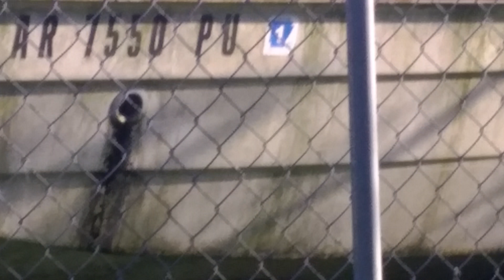SergDragon - helping turtle pt 1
Turtle